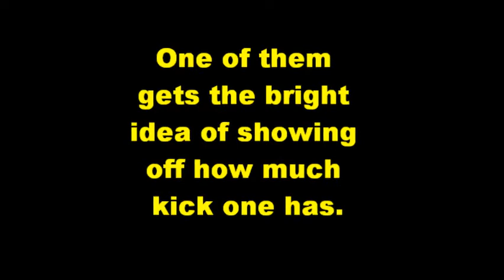The Nut Test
A group of guys go to the range to break in some new M4 riffles.  Here's what happens when one gets a stupid idea.